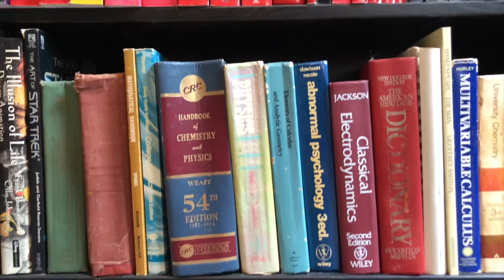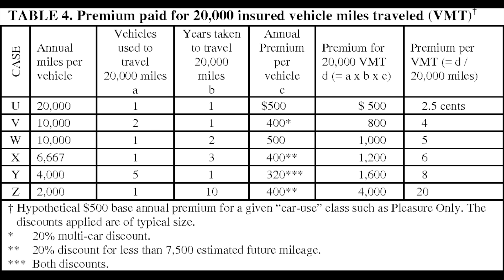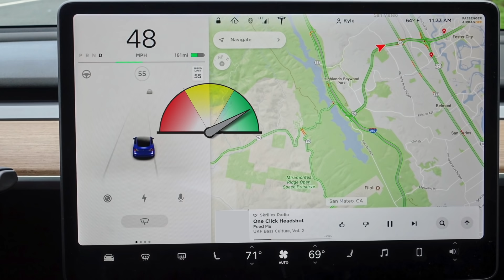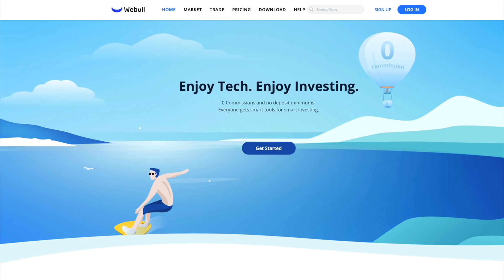Should Tesla help make us all better drivers?? Tesla insurance and the power of positive feedback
Tesla insurance already exists in California, and is coming to Texas and New York soon--and Tesla will be using their insurance calculator to determine if we drivers are worthy of the Tesla Full Self Driving (FSD) beta 10.1 software starting tomorrow(!). What this shows is how powerful a tool Tesla's insurance calculator already is. But could it be put to even better use, world-wide, right now? I think so, and I'm calling on Tesla to help all of us become better drivers!

**JOWUA:
use the Promotion Code: DRKNOW5

Should Tesla help make us all better drivers?? Using Tesla insurance calculator to help everyone become a better driver